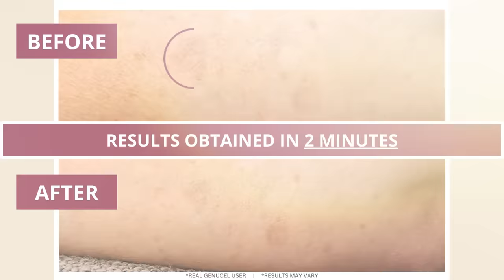Michael & The Psychic: "It Was Fine Until the Demon Touched Me"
Exclusive discount for my listeners!

Embark on a riveting journey with Michael Knowles, brought to you by The Daily Wire, as he sits down with Jenn Nizza, an ex-psychic, to unearth the mysteries and truths behind the world of psychic phenomena. This revealing conversation promises to shed light on a realm that remains shrouded in intrigue for many.

From predictions and premonitions to the often-misunderstood nuances of the psychic profession, Jenn Nizza provides an unprecedented insider's view. Her transformation from a practicing psychic to an ex-psychic opens a treasure trove of stories, experiences, and revelations.

Whether you've always been curious about the psychic world, skeptical about its practices, or somewhere in between, this candid interview is poised to offer insights, answers, and perhaps even more questions.

0:00 Intro
0:57 How did you end up a Psychic?
15:47 Who was your "Spirit Guide"?
17:39 Talking to ghosts?
23:52 Does being a Psychic pay well?
30:10 Sleep Paralysis
31:49 Does the government use Psychics?
33:33 A message to non believers
37:20 New York a Psychic hotspot?
42:50 Did you help people as a Psychic?
47:10 The road to finding Christ
55:20 America: A Christian nation
1:11:28 Difference between Prophets and Psychics?
1:14:50 False gods are just demons
1:17:41 "Spiritual not religious"?
1:34:57 Close